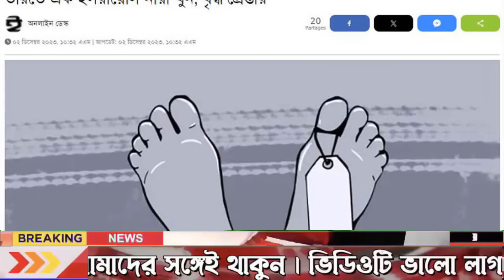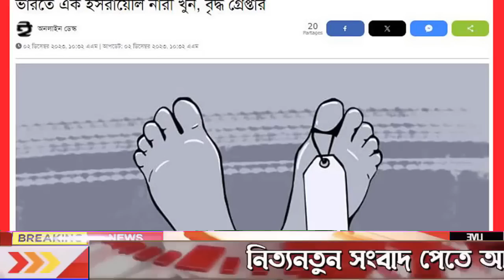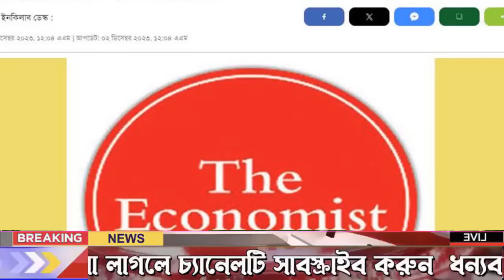আন্তর্জাতিক খবর Today 02 Dec 2023 BBC NEWS বিশ্বসংবাদ Idesk World News Latest news ajker Bangla news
আন্তর্জাতিক সংবাদ
আন্তর্জাতিক খবর
বাংলা নিউজ
বাংলা খবর
আজকের আন্তর্জাতিক
বিশ্ব সংবাদ
bangla new
আর্ন্তজাতিক বার্তা